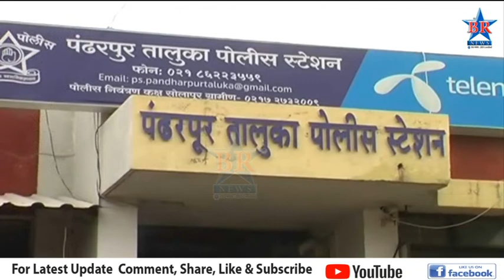करमाळा दुहेरी हत्याकांडातील संशयित आरोपीस पंढरपुरात अटक